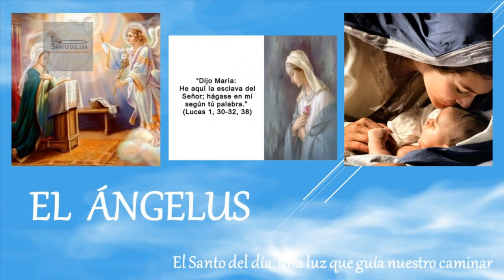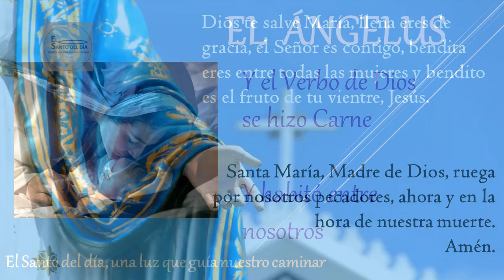ANGELUS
Amén.

Amén.